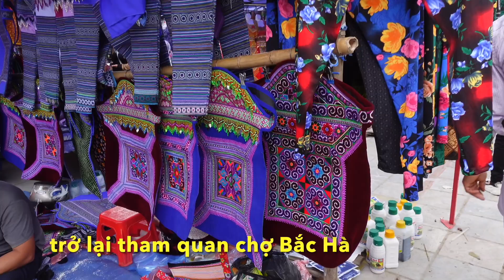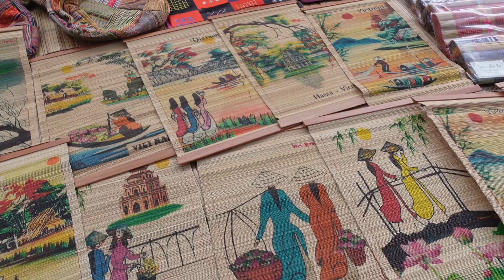ĂN ĐẶC SẢN TÂY BẮC | THẮNG NGỰA CỐ | PÍN NGỰA | DU LỊCH TÂY BẮC | CHAU RICHES | CUỘC SỐNG ÚC